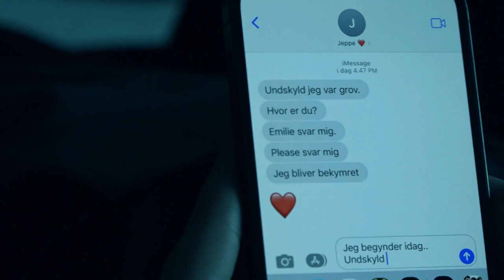BIPOLAR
KFTS kortfilmprojekt

Tak til
Thea Nicka som Emilie
Annemarie Vilhelmsen som Annemarie
Susanne Sivgård Andersen som Susanne
Jeppe Høgenhof Kallesø som Jeppe
Troels Blaabjerg Schäfer som Emilies one night stand
Anna Overgaard Ishøy som fotograf
Manuskript og instruktør Caroline Olsen